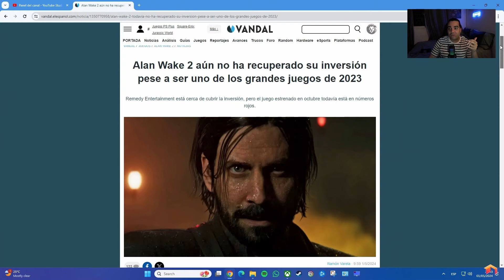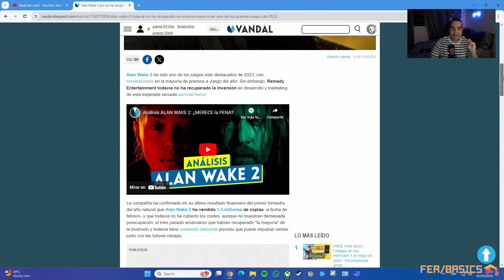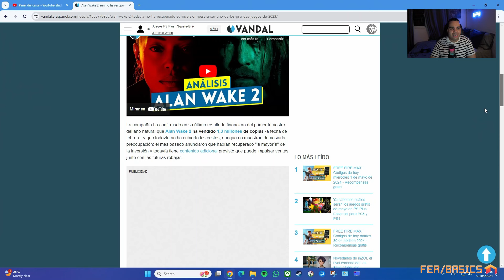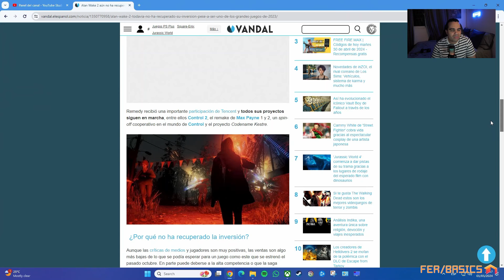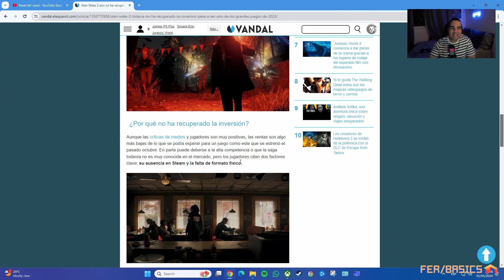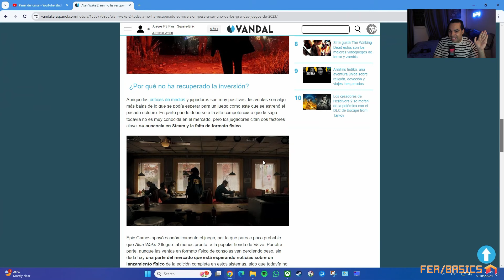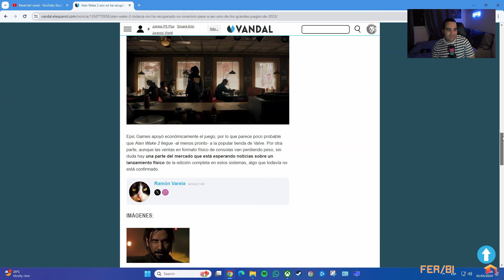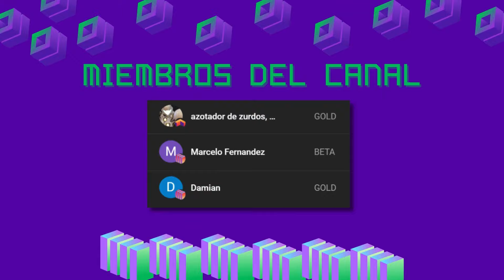ALAN WAKE 2 NO HA TENIDO LAS VENTAS ESPERADAS POR REMEDY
Alan Wake 2 sigue sin reportar los ingresos esperados por Remedy de acuerdo a sus recientes declaraciones. Conoce toda la información sobre lo que sucede con los resultados de este juego.